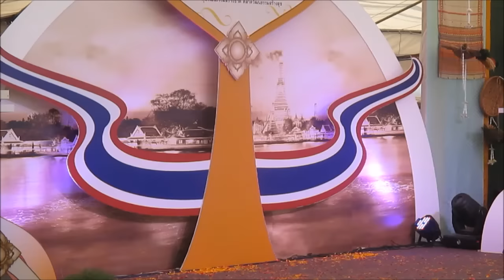หนุมานจับนางเบญกาย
หนุมานจับนางเบญกาย โดยสำนักการสังคีต กรมศิลปากร งานตลาดวัฒนธรรมริมคลองผดุงกรุงเกษม ๑๘ ก.พ. ๒๕๕๙ หนุมาน-อ.ไชยวัฒน์ ธรรมวิชัย นางเบญกาย-อ.ภัณฑิญา วิภารัตน์ "Hanuman's Pursuit of Benyakaya" by the Office of the Performing Arts. Cultural Market at Phadung Krung Krasem Canal, Feb. 18. 2016. In this excerpt from "The Floating Lady" episode of The Ramakien, Hanuman pursues Ravana's niece, who earlier disguised herself as a dead Sita floating upriver to Rama's camp in a bid to deceive Rama into abandon his campaign against Lanka. Hanuman: Chaiwat Thamvichai. Benyakaya: Phantiyar Viparat.